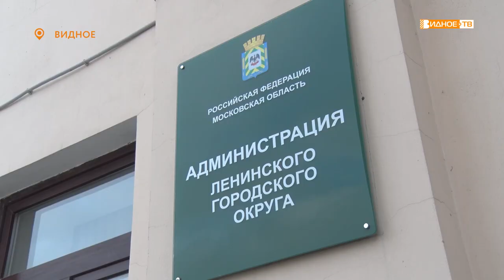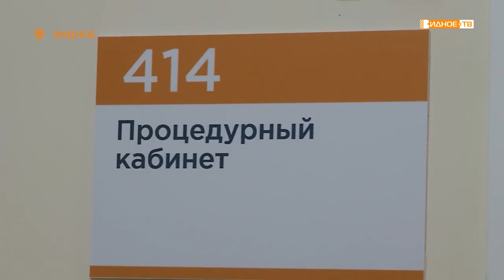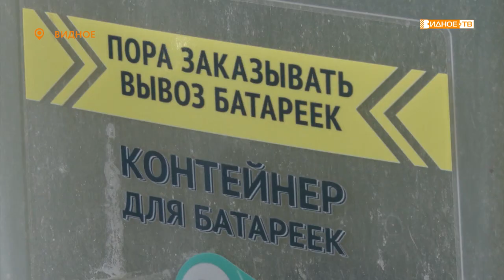Новости телеканала Видное-ТВ (18.02.2022 - пятница)